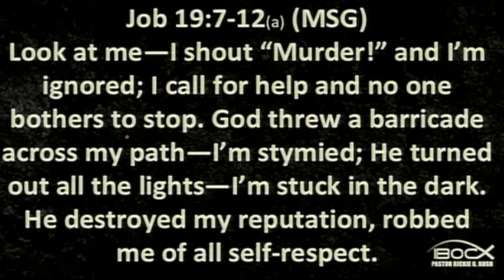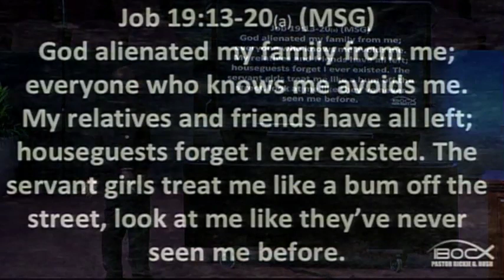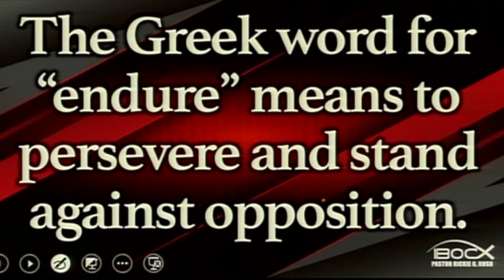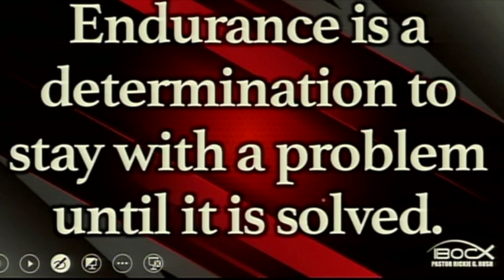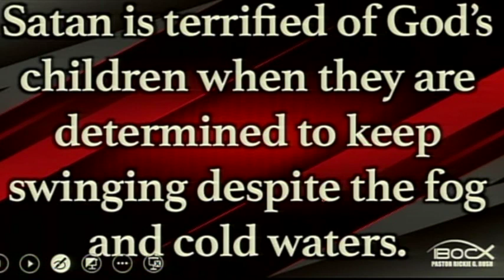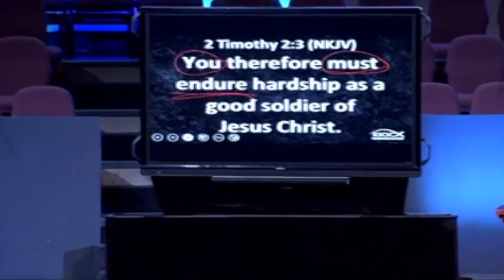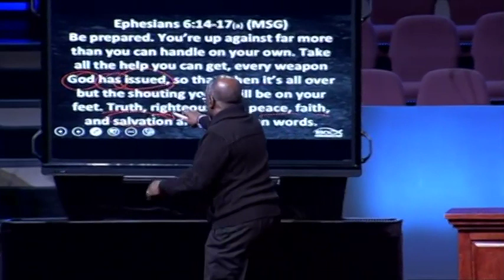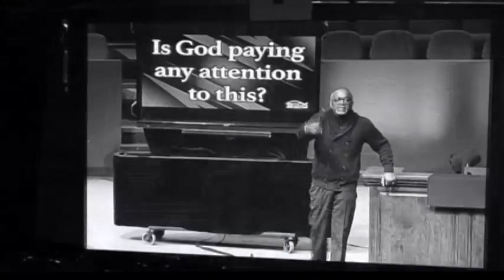Holding On - IBOC Church Dallas - Pastor Rickie G. Rush